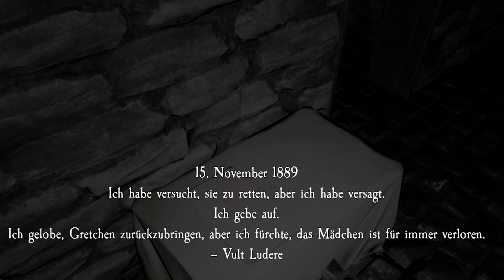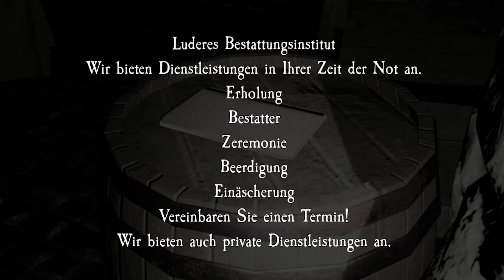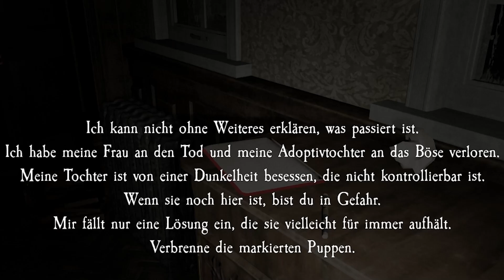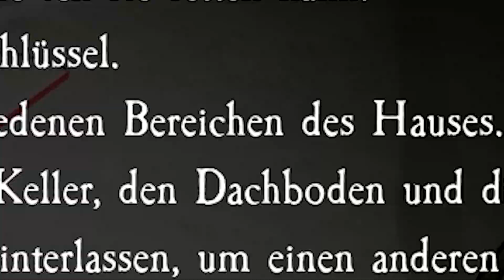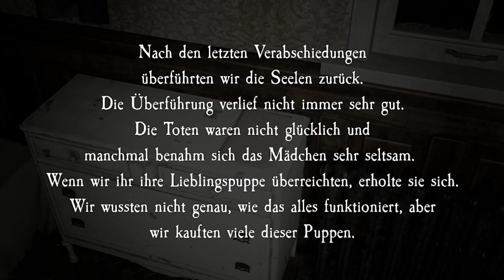HORRORHAUS mit BABYS ☠️ | Pacify #1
Heute spielen wir ne Runde Pacify in einem Horrorhaus... mit Babys. Ich könnte kotzen! 😂 Eventuelle "frauenfeindliche Darstellungen" sind lediglich auf den Charakter im Videospiel bezogen und dienen dem Comedyzweck.

Herzlichen Willkommen zu einer Folge von Pacify! Ich wünsche euch ganz viel Spaß und hinterlasst gerne Feedback in den Kommentaren. :-)

SO KANNST DU MICH AUCH KOSTENLOS SUPPORTEN:
1.) VIDEOS BIS ZUM ENDE GUCKEN 🥰
3.) CREATORCODE NUTZEN bei z. B. Fortnite: "DENNOME" 😎